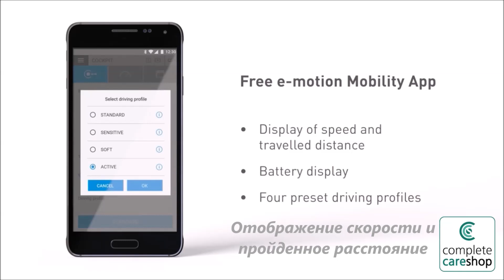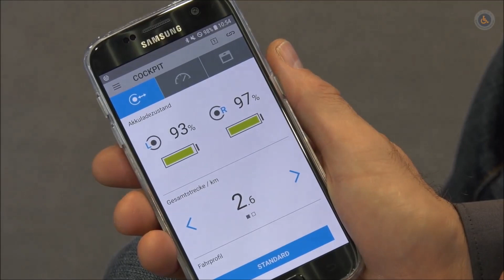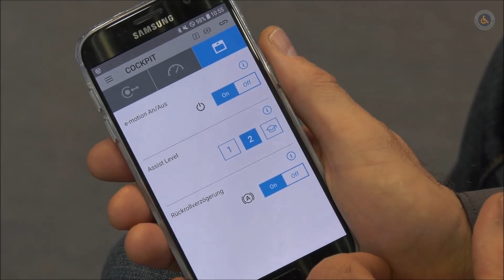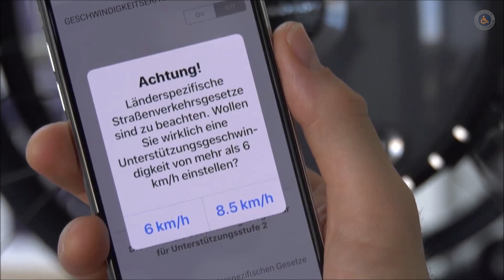Привод на коляску 2019 г.(Мотор колесо) Alber E-Motion M25. Скутеры для инвалидов. Mobility scooter.